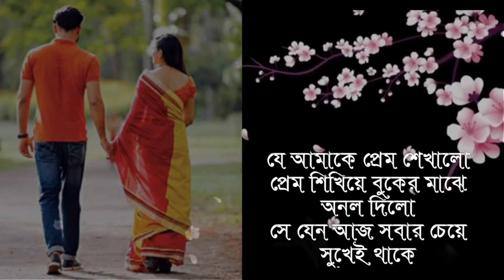যে আমাকে প্রেম শেখালো | মাকিদ হায়দার | মোঃ শওকত আলী | বাংলা কবিতা আবৃত্তি ২০২২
যে আমাকে প্রেম শেখালো
মাকিদ হায়দার
আবৃত্তি- মোঃ শওকত আলী